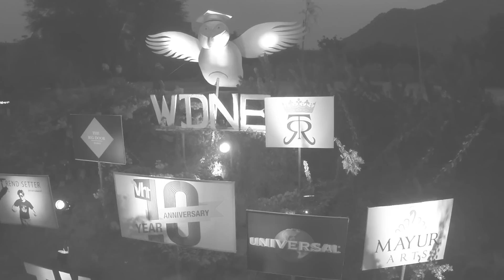[HD] Twisted After movie - WDNE - Full HD 1080p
This year ended on a Twisted note. Breathe Imagination